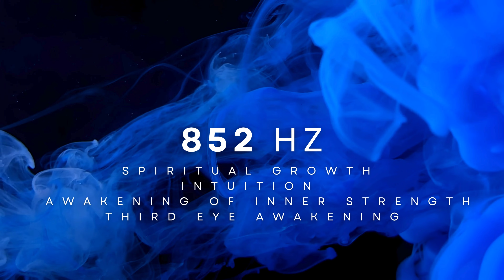852 Hz Spiritual Growth, Intuition, Awakening of Inner Strength. Third Eye Awakening 4K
Yes, in alternative healing and sound therapy practices, the frequency of 852 Hz is often associated with specific attributes such as spiritual growth, intuition, and the awakening of inner strength. While these associations are widely mentioned in various holistic and spiritual traditions, it's important to note that scientific evidence supporting these claims is limited.

Here's a breakdown of the commonly associated meanings with the 852 Hz frequency:

Spiritual Growth: Some believe that exposure to the 852 Hz frequency can assist in spiritual development and evolution.

Intuition: This frequency is thought to help enhance one's intuitive abilities, encouraging a deeper connection with inner wisdom.

Awakening of Inner Strength: Advocates of sound therapy often suggest that listening to 852 Hz can promote a sense of inner strength, resilience, and empowerment.

As with other Solfeggio frequencies, the use of 852 Hz is often integrated into meditation, relaxation, and energy healing practices. People may listen to music or tones at this frequency to create a calming and harmonious environment.

It's essential to approach these practices with an open mind and recognize that individual responses to sound frequencies can vary. While some people find value in incorporating these frequencies into their spiritual and well-being practices, they should be considered as complementary to conventional medical care. If you're interested in exploring sound therapy or frequencies like 852 Hz, it's advisable to consult with healthcare professionals and approach these practices as part of a well-rounded approach to health and wellness.